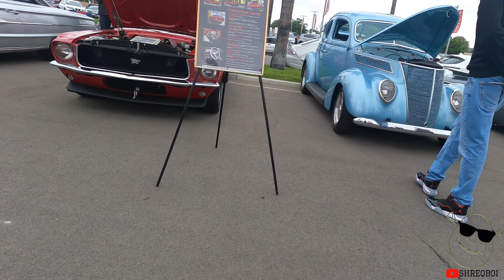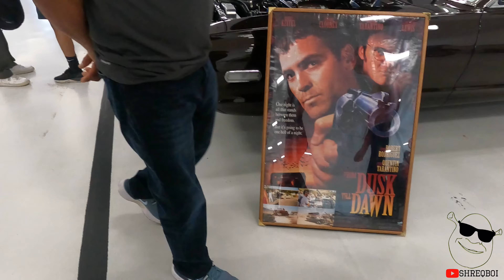Taking my daughter to her first car show/car meet | Rise and Shine Claremont Fast & Furious cars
Sunday funday with my daughter and my boys. We decided to take our daughters out on a small cruise to meet up with some friends at a car show at Claremont Toyota. Hope y’all enjoy

Music prod. by EseOni